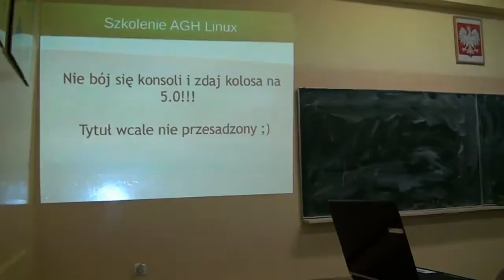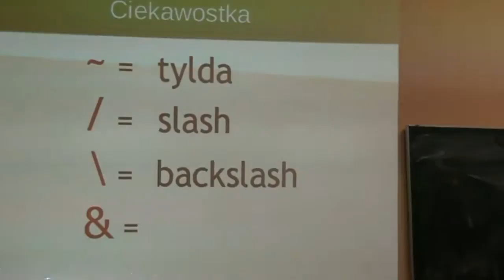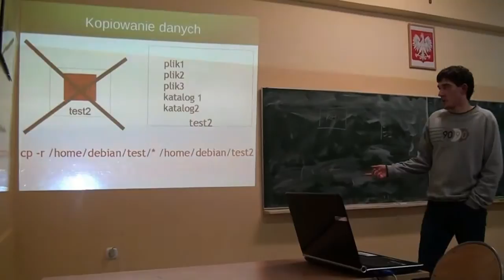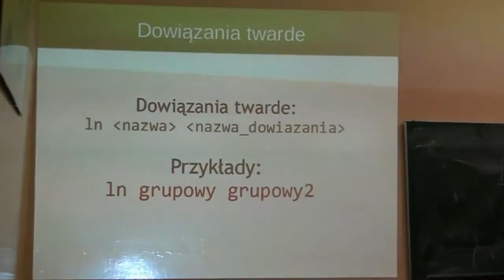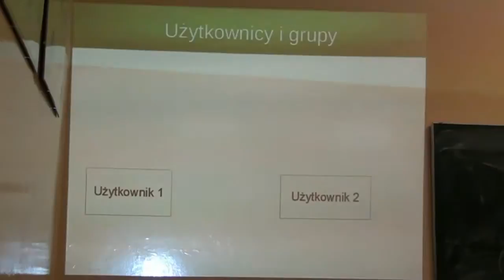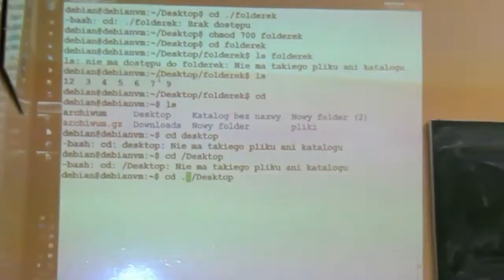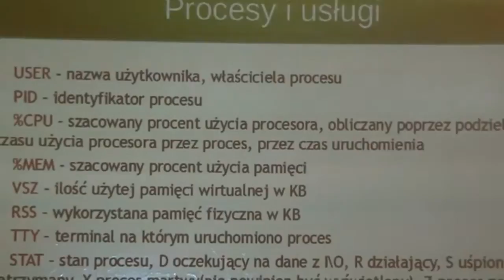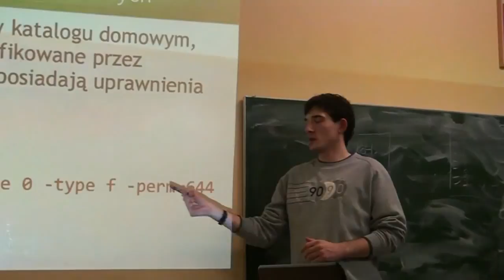LINUX - podstawy z konsoli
linux,AGH,konsola,wykład,wiedza